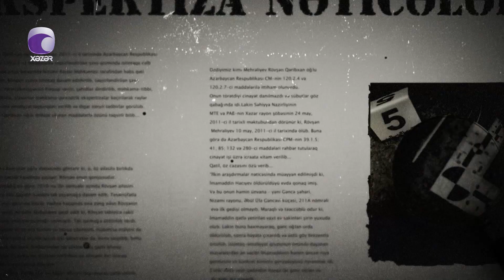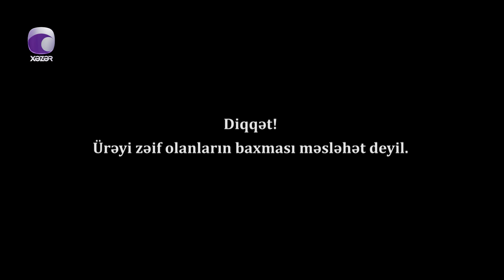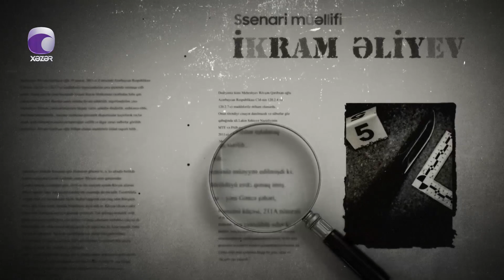Cinayət Və Cəza - 19.01.2023